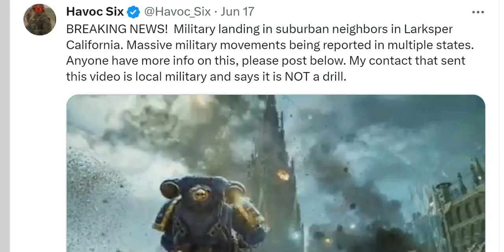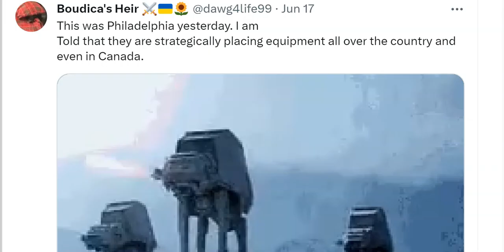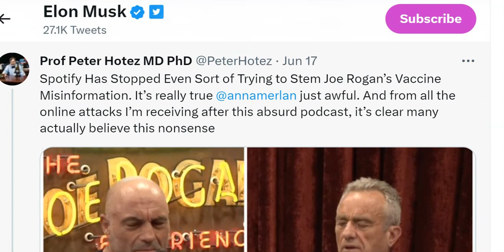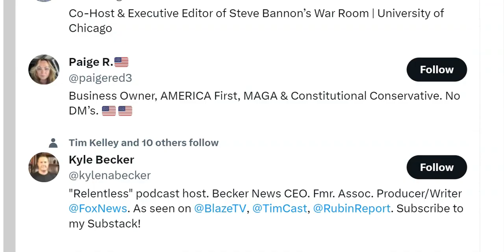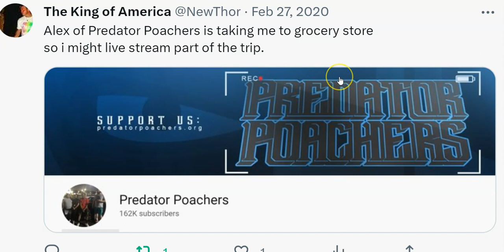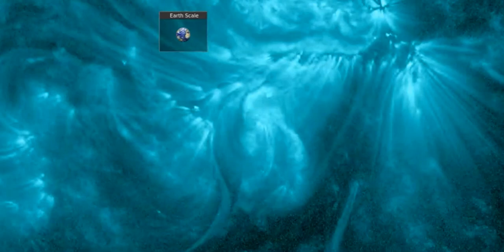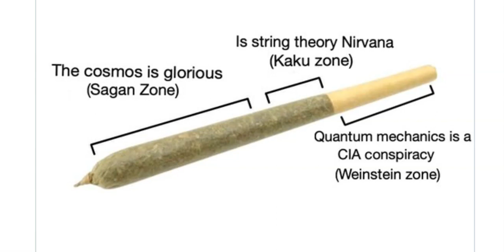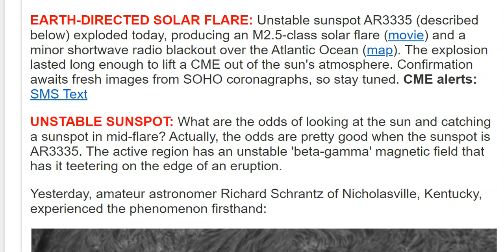Triple* Hurricane Watch!? "ZOMG MARSHALL LAW" again. lol wut. Earth directed Solar Flare!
i hope you had a wonderful father's day.
God bless everyone,
T